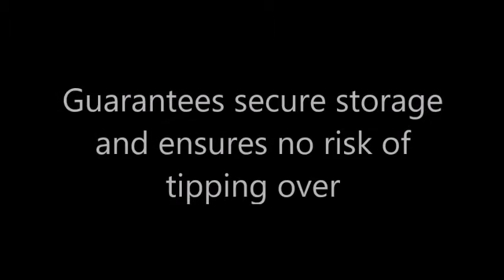Froli RV Kitchen Storage Solutions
Provides safe storage and works in combination with the Vertical Plate Holder through the plug-in system. Made in Germany